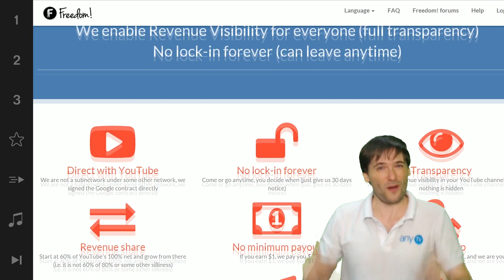★ Iron Chair - Featured on Freedom!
Today's "Featured on Freedom!" challenge is: send us your videos about exercise, like the iron chair! For example, George sits against the wall with his daughter to see who can last the longest in the iron chair.

▼ Links

▼ Heartbeat

▼ Freedom!

▼ Music